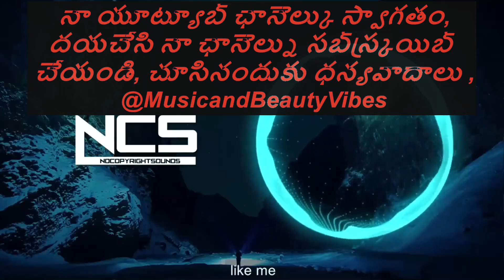JJD & Division One - Somebody Like Me [NCS]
JJD & Division One - Somebody Like Me (feat. Halvorsen) [NCS Release] nocopyrightsounds copyrightfree @MusicandBeautyVibes